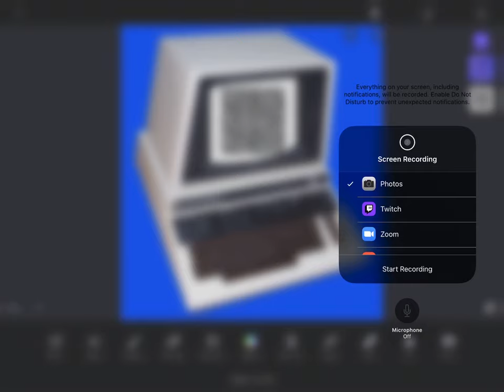Welcome to freakinkats channel of part 1 "QR Cipher text”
cipher QRCoding Part 1 example of a QR cipher text using a 2nd device with QR reader or screen scanning QR reader you will find the message hidden inside. Questions comments?